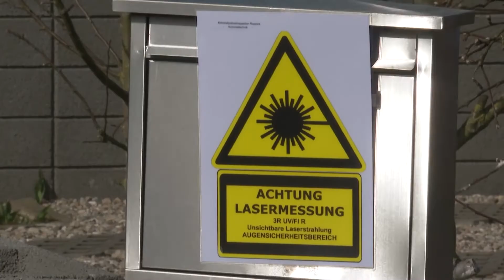Dreifach-Mord erschüttert Rövershagen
Im sonst so beschaulichen Rövershagen bei Rostock kam es zu einem grausamen Verbrechen. Ein 26-Jähriger soll vermutlich schon im Februar seine Eltern und seine 25-jährige Schwester ermordet haben und die Leichname auf einem abgelegenen Feldstück vergraben haben. Inzwischen hat er die Tat gestanden und die Polizeibeamten zu dem Feldstück geführt. Am 30. März konnten die Leichname geborgen werden.